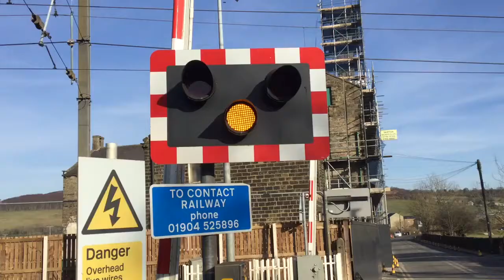Cononley Station Level Crossing (N.Yorks) Saturday 24.02.2018